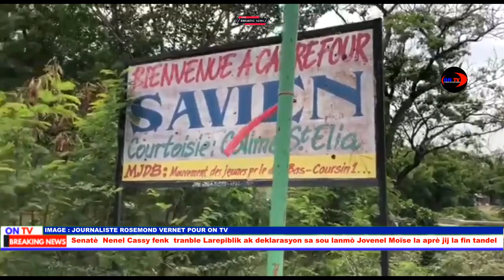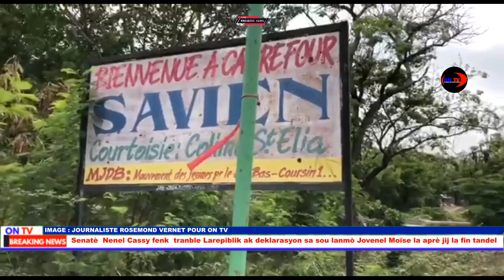Chèf gang Luckson fenk pran nan kou sezi sa ,bwa kale, 7 Solda anba men lapolis, anpil solda sove